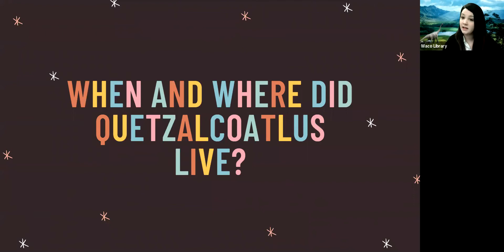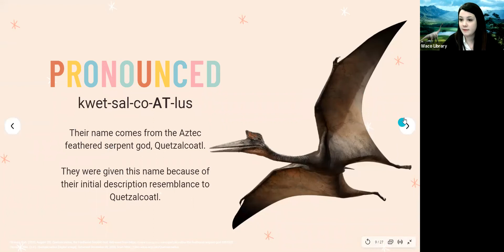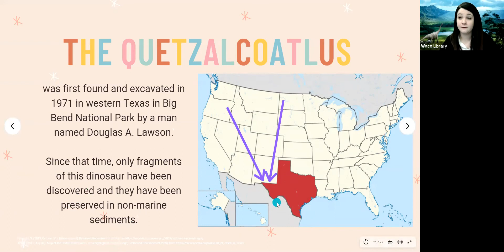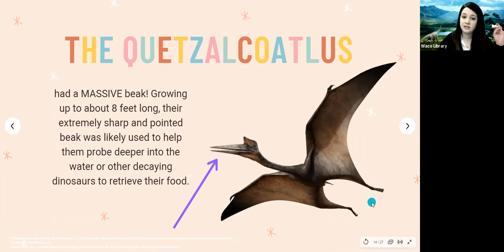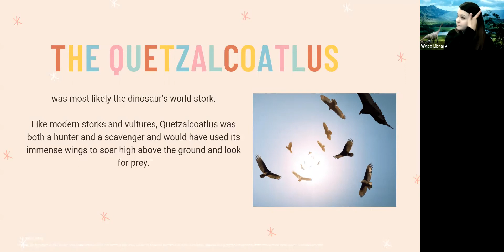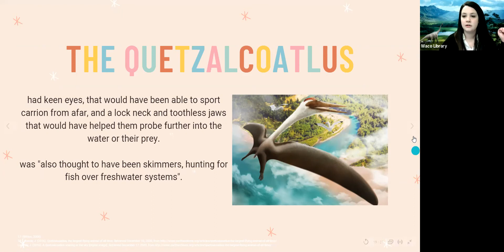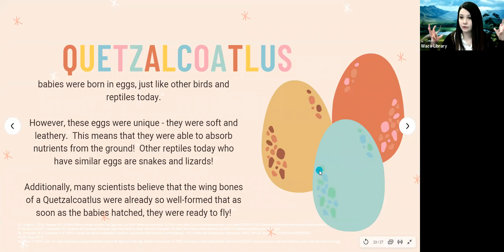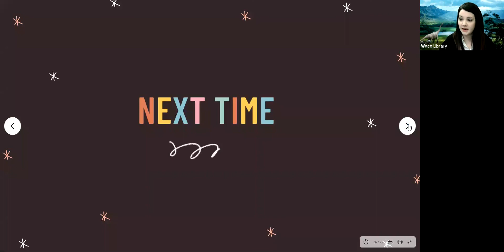Dinomite Explorers: Quetzalcoatlus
Ana teaches us about a large flying dino in this week's video.